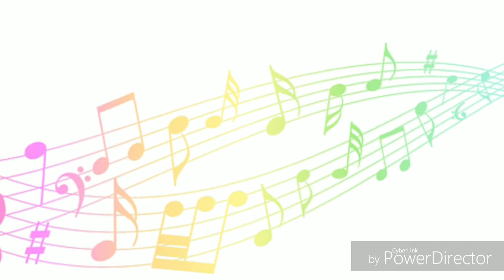Summer's Rainbow video